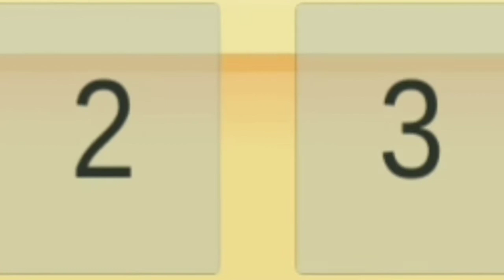O PIOR JOGO DO GAMES EDUUU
esse jogo do eduu, é um jogo bem louco bem ruima, mais muito zoeiro, eu gravei ele em uma game play bem divertida espero que gostem.

nome: Games EDUUU adventure

obrigado